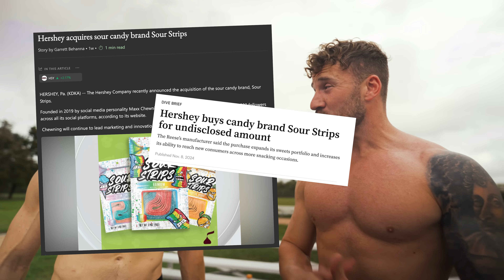He Sold His Company for MILLIONS (Day in the Life with Maxx Chewning)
Inside this video: How my friend Maxx Chewning sold his company Sour Strips to Hershey's for millions -- and top advice for guys who want to start a business or side hustle in 2025. The truth about following your dreams.

NEW HERE?
My name is David de las Morenas & I currently live in Austin, Texas.

➜ Michael Shynes, Max Vermeulen, Almost Weekend - Island (ft. Michael Shynes)